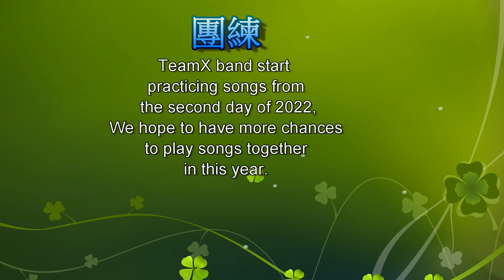20220102 TeamX Band pratice songs 1k